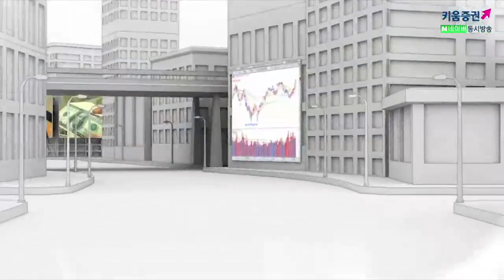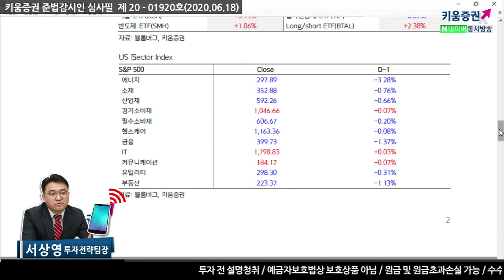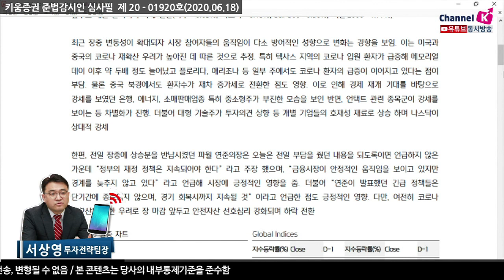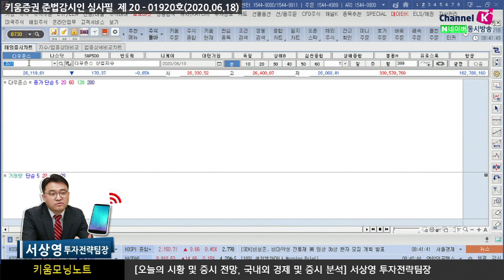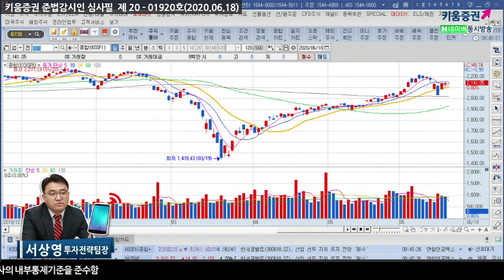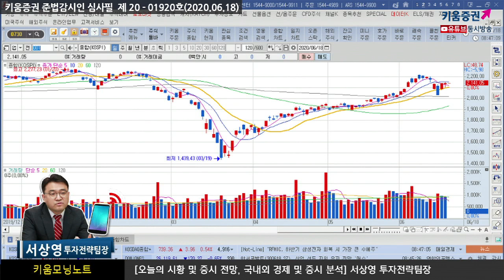코로나재확산 우려 높아진 가운데 비공개 미중협상결과까지 (모닝노트.시장분석/20.06.18)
파월 연준의장은 전일 부담을 줬던 내용을 되도록이면 언급하지 않은 가운데
“정부의 재정 정책은 지속되어야 한다”
“금융시장이 안정적인 움직임을 보이고 있지만 경계를 늦추지 않고 있다”​
“연준이 발표했던 긴급 정책들은 단기간에 종료되지 않으며, 경기 회복시까지 지속될 것”
이러한 발언을 하면서 시장에 긍정적인 영향을 줌
하지만 미국 시장 마감을 앞두고 코로나 재확산에 대한 우려로 시장 하락 전환
국내 증시의 전일 장은 중국증시와의 연동성을 보였음
​미중합의 내용이 양측 언론에서 이야기가 나오게 된다면
결과에 따라서 중국 증시가 움직이고 국내 증시는 중국 증시와의 연동성으로 움직임을 보일것으로 예상
장초반에는 미국 증시와의 연동성 시간이 지나면서는 중국 증시에 연동성에 주목
​「좋아요」와 「구독」 잊지 말고 눌러주세요​
06/18 장 마감 앞두고 코로나 우려 속 매물 출회